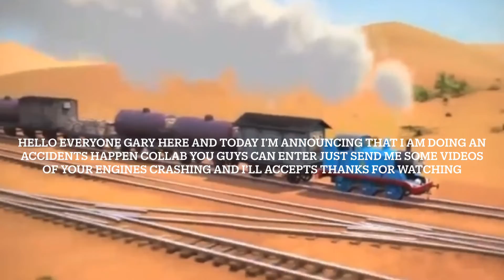Accidents Happen Collab Annoucement